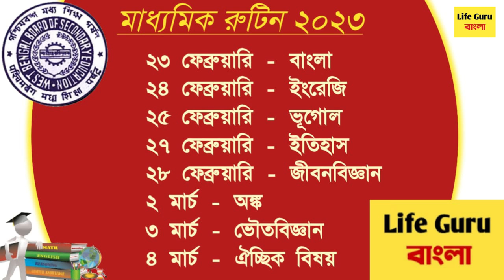মাধ্যমিক পরীক্ষা 2023 সালের রুটিন WBBSE Madhyamik 2023 Exam Routine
wbbse Madhyamik exam routine 2023 / 2023 Madhyamik exam routine / West Bengal Board Madhyamik exam routine 2023 / 2023 Madhyamik exam syllabus / 2023 মাধ্যমিক পরীক্ষার রুটিন/Madhyamik 2023 Examination Schedul

Is madhyamik 2023 syllabus reduced?
What is the date of madhyamik exam 2023?

madhyamik 2023 routine,
2023 madhyamik exam routine
 wbbse madhyamik 2023 routine
Madhyamik exam date 2023
West Bengal Madhyamik 2023 routine
 মাধ্যমিক রুটিন 2023
Madhyamik 2023 syllabus
 Madhyamik 2023 exam date and time
Madhyamik 2023 best suggestion
madhyamik exam routine 2023
madhyamik 2023 routine
2023 madhyamik exam routine
madhyamik 2023